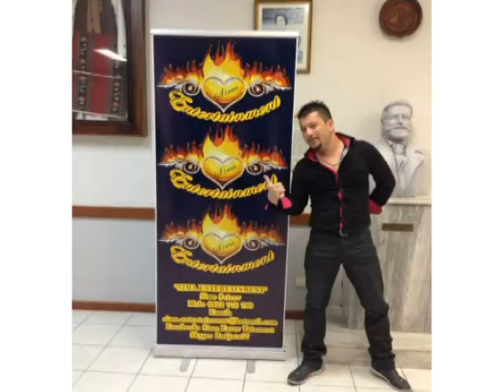Јошката-еден од најбараните пејачи во Австралија